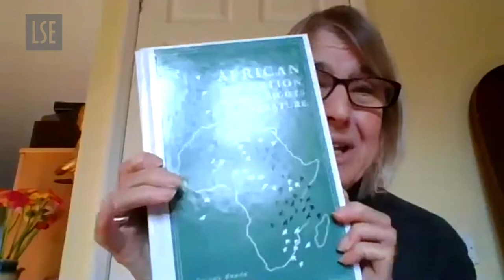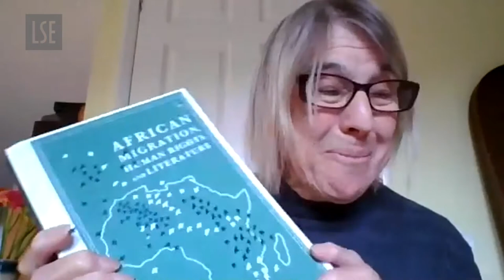African migration, human rights and literature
This event celebrates the launch of Professor Fareda Banda’s publication African migration, human rights and literature.

In the book, Professor Banda examines the topic of migration through the prism of law and literature, using a rich mix of novels, short stories, literary realism, human rights and comparative literature to explore the experiences of African migrants and asylum seekers.